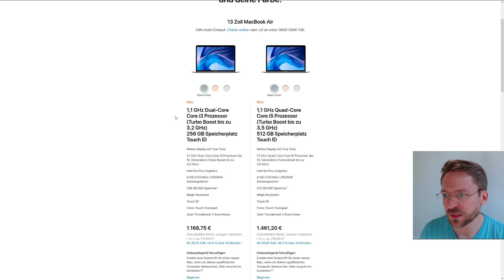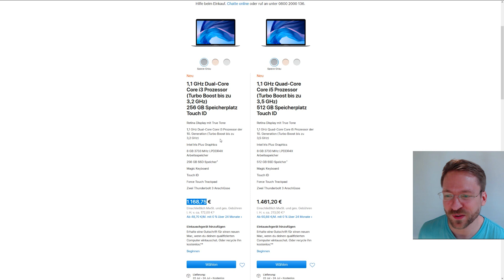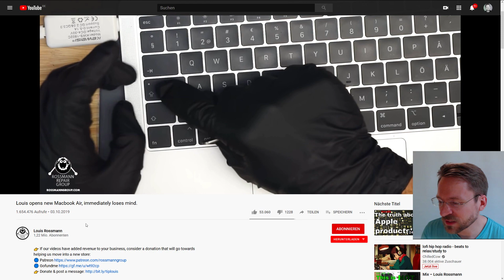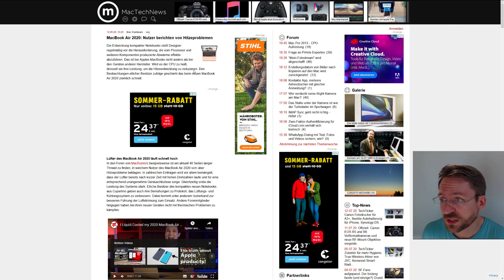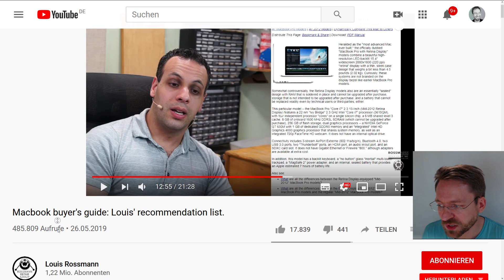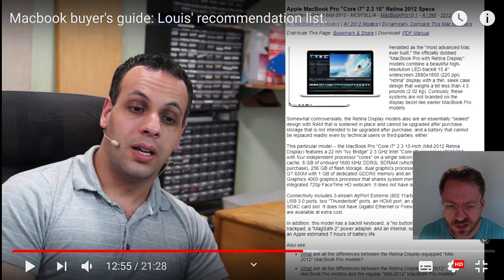Apple Macbook Air: Schwerer Design Fehler oder Geld am Kunden gespart? - Moschuss.de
Mein Equipment:
Kamera: